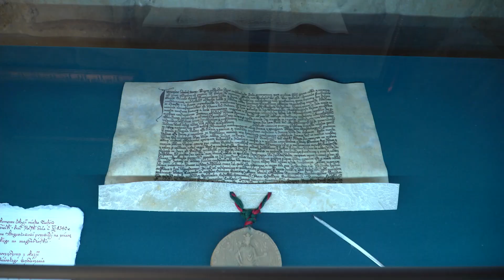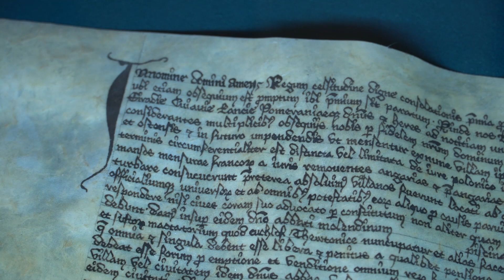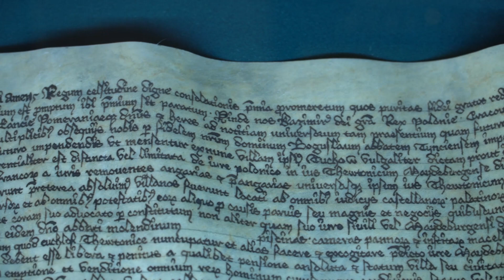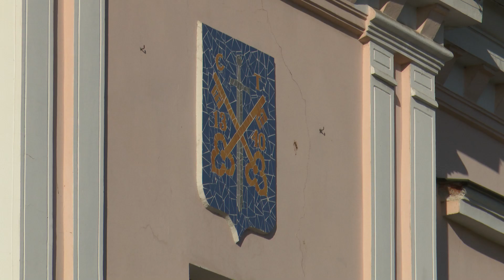"Czy wiesz, że" (odc. 19) w Tuchowie istniała kopalnia soli